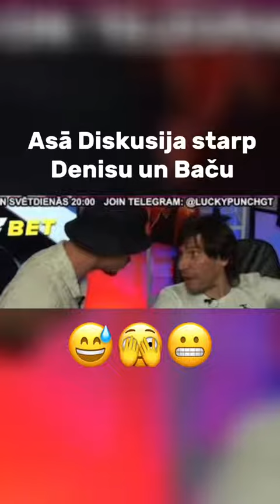Asa diskusija starp Bachu un Denisu🤣Jauns kazino bonusi gan jaunajiem gan esošajiem klientiem,💸👇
Pārsteidzoši, bet tikai 2,4% Latvijas iedzīvotāju izmanto šo iespēju.🎁Saņem bonusu par reģistrāciju❗️
👉 EUR 10 + 150 bezmaksas griezieni🎰🇱🇻 93,9% iespēja laimēt 🔥
🔥 online casino 🔥
⚡️kazino top⚡️

▪️100% droši maksājumi
▪️Ātras izmaksas
▪️Jaunas akcijas katru nedēļu